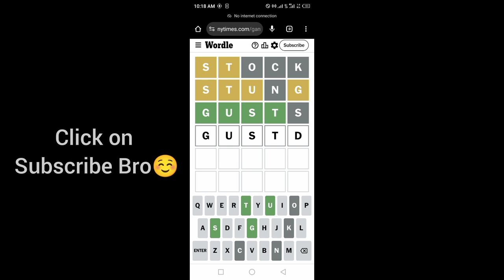Wordle New York Times NYT Today Answer 11 October 2024 Friday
WORDLE No.1210